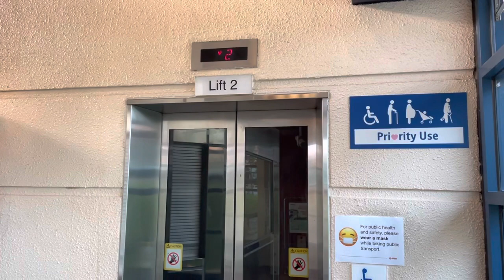Pending LRT Station || Toshiba Elevator (Lift 2)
Recorded on 11 October 2021. [VIDEO #912] Re-recorded Lift 2 @ BP8 Pending, linking between Platform 2 and Concourse levels. It served Platform 2 as Service A. Finally it's time for me to record them!

Specifications:
Floors served: 1 & 2
Manufacturer: Toshiba
Year Installed: 1999
Notes: Original